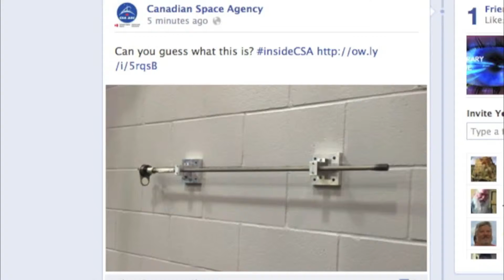WARNING! LAUGHTEROPHOBICS SHOULD NOT WATCH THIS!